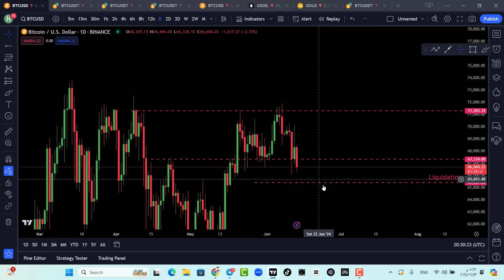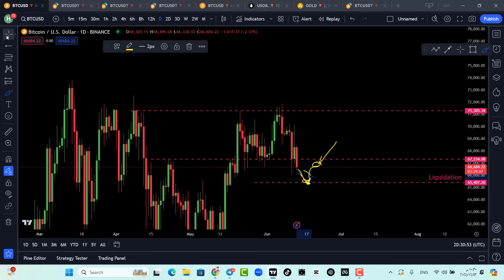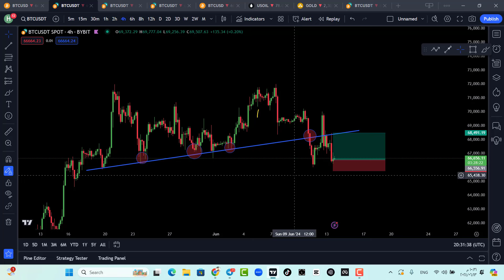شاهد الان : البيتكوين يجب ان لاتخسر هذا !!!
(مكافأة تصل إلى 1000 دولار!)

الطوابع الزمنية :
0.00  مقدمة

إالمعلومات المقدمة في هذا الفيديو هي للأغراض التعليمية والترفيهية فقط وليست نصيحة مالية. أنا لست المستشار المالي. التداول يمكن أن يؤدي إلى خسارة الأموال. يجب على الأفراد النظر في جميع عوامل الخطر بما في ذلك وضعهم المالي الشخصي قبل التداول. جميع الأفراد مسؤولون عن صفقاتهم واستثماراتهم. استثمر عقلك INVEST YOUR MIND " والشركات التابعة ليست مسؤولة عن الخسارة الفردية بسبب قرارات التداول السيئة أو أي إجراءات أخرى قد تؤدي إلى خسارة الأموال. هذه المعلومات هي ما تم العثور عليه علنا ​​​​على شبكة الإنترنت. من الممكن أن يتم التلاعب بهذه المعلومات أو تحريفها عبر الإنترنت. جميع المعلومات مخصصة للتوعية العامة وهي مجال عام. وليس المقصود من هذه المعلومات الإساءة أو التشهير بأي من الجهات المعنية ولكن إظهار ما قيل عبر حساباتهم على وسائل التواصل الاجتماعي. يرجى أخذ هذه المعلومات وإجراء البحوث الخاصة بك. يتعلق هذا الفيديو بما يلي: البيتكوين، btc، أخبار البيتكوين، وايضا نتحدث عن الفوركس في قناتنا وتحليل الذهب وازواج الفوركس على منصة EXNESS المنصة التي نتداول عليها بحسابات اسلامية